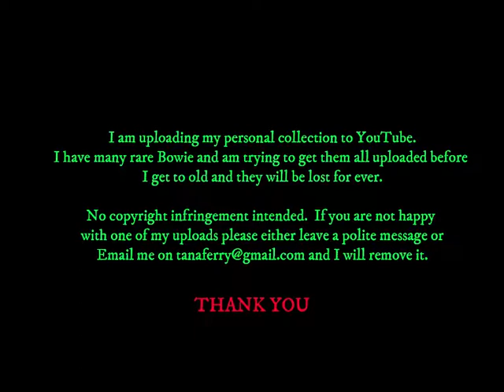David Bowie - Jonathan King Talking about Bowie Hating Him Etc - VH1 - UK TV - 21 May 1997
Also talking about Bowie visiting his flat in the 1960s, unsure if this is totally true?